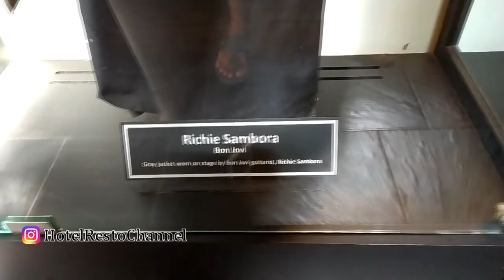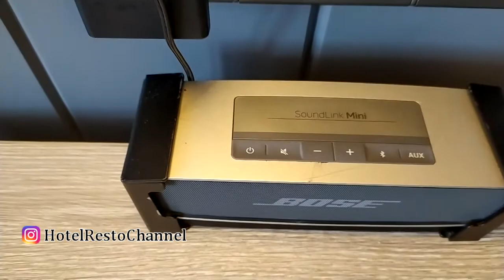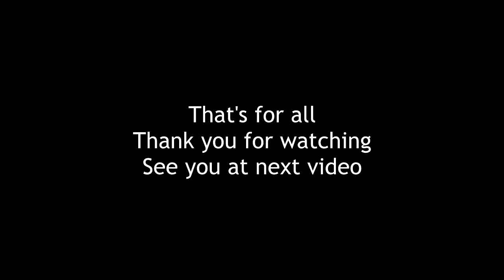HARD ROCK HOTEL BALI | SATU-SATUNYA HARD ROCK HOTEL DI INDONESIA I DK8000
Masih terasa musim liburan, kali ini tim hotel resto dan dk8000 membuat video di Hard Rock Hotel Bali. Hard Rock Hotel Bali ini adalah satu-satunya Hard Rock Hotel di Indonesia. Lokasinya persis disamping Hard Rock Cafe Bali. Seperti apa penampakan Hard Rock Hotel Bali ini?